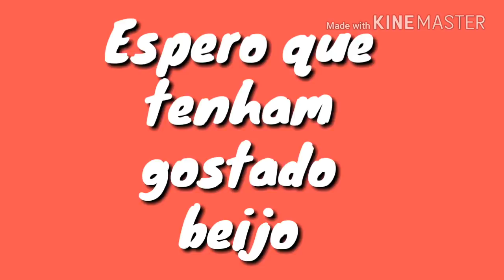Kits do ciclo 7 😁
Olá meus amores querem novidade?
Vamos ver os kits do ciclo 7